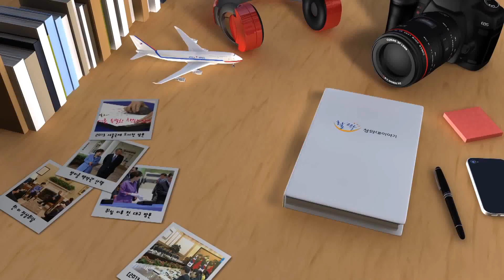활짝 청와대이야기 - ICT 중심에선 대한민국 창조경제!